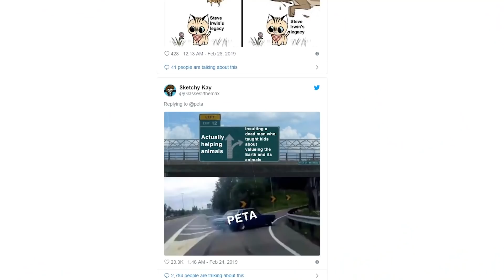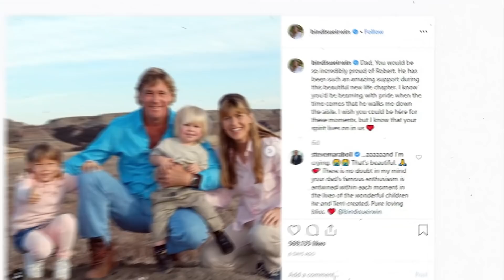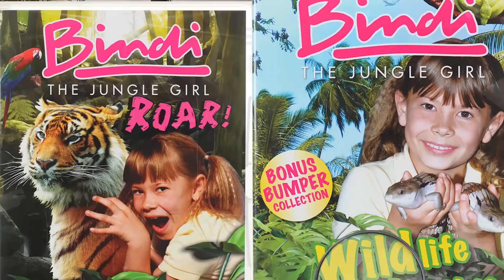Bindi Irwin Breaks Free From Curse Of Child Stars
Bindi Irwin Daughter Of Late Steve Irwin Is Getting Married. Take A Look At Her Life Growing Up In Hollywood.

Everyone knows about the late, great star of Animal Planet’s The Crocodile Hunter. Although he may be gone, the legacy of Steve Irwin lives on through his children, particularly his daughter Bindi Irwin who is engaged to her fiance Chandler Powell. Although she misses her father, she’s greatly encouraged by her mother Terri Irwin and her brother Robert Irwin. She’s not going to let the feud with Bob Irwin, her grandfather, put a damper on her special day, especially not when she has the option of having her ceremony at Russell Crowe’s estate.

But not everyone is a fan, including comedian Fiona O’Loughlin who has been slinging insults at her ever since she appeared on Spicks and Specks as a kid. Despite all of these difficulties, how is it that she’s managed to avoid the curse of child stars? So many young performers grow up and act out yet this star has managed to stay wholesome and humble for the most part. Is working for the Australia Zoo her secret to success? But even this celeb can’t avoid those pesky pregnancy rumors which seem to plague pretty much every woman in Hollywood at one point or another.

What do you think about the trail this remarkable young lady is blazing? Is she doing her best to honor her father’s legacy or do you think she should take her life in a different direction? Take a moment to share your thoughts on the matter with us in the comment section and then click on the subscribe button for more videos from us here at TheTalko.